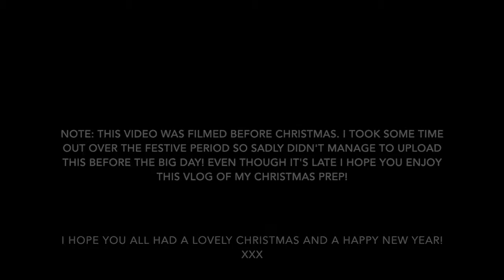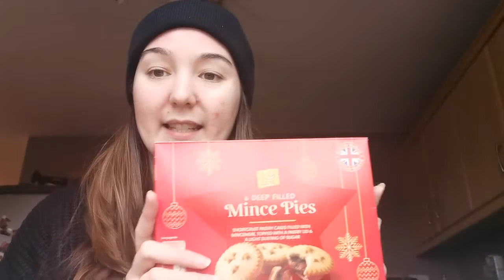VLOGMAS EPISODE 5 | MY LAST VLOGMAS EPISODE | CHRISTMAS PREP VLOG | Whitney Waggott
Welcome back to my final episode of VLOGMAS 2021! I took some time out over Christmas so this vlog is a little late!

I hope you still enjoy this vlog.

Hoping you all had a wonderful Christmas and a happy New Year!

Whitney X